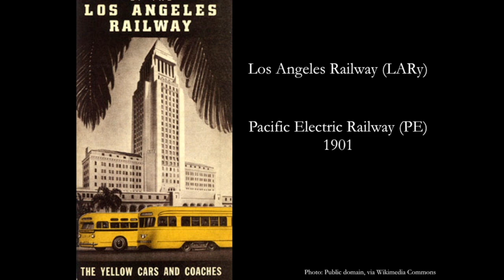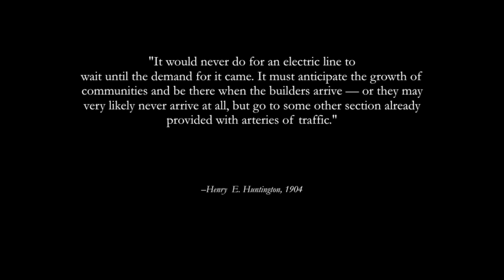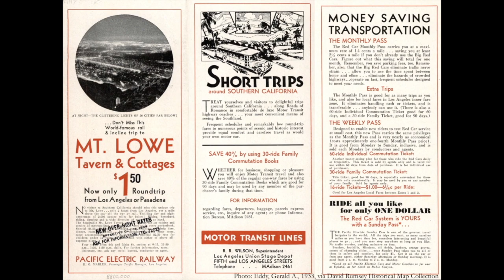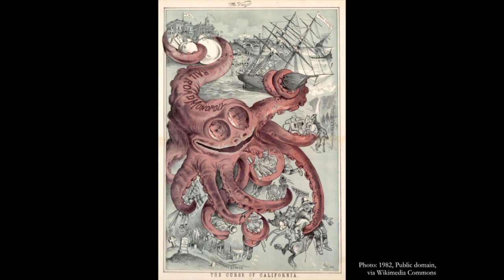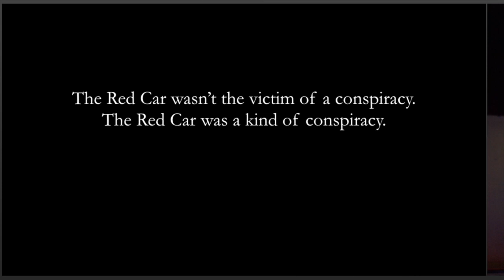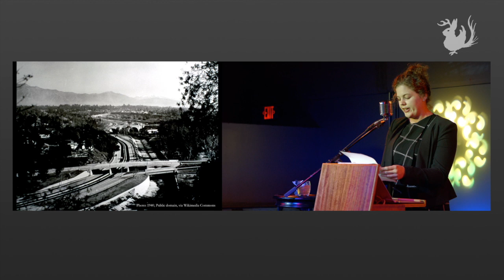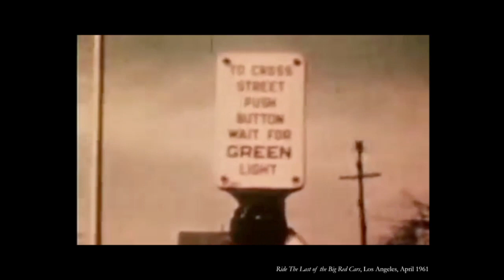The Los Angeles Red Car Conspiracy | Odd Salon THEORY 3/8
Catherine Borgeson: The Los Angeles Red Car Conspiracy

Odd Salon THEORY: Stories of compelling arguments and spurious speculations, quandaries, questions, and scientific revelation

Recorded live Tuesday, May 22, 2018
at Public Works, San Francisco, CA

Curated by Lilia Gutnik
Edit, Camera, Post production: John Adams
Sound: Steen